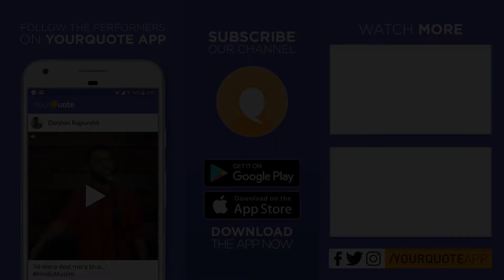'Ek Khwab Aur Uski Haqeeqat' by Shreyas Shrivastava | Hindi Poetry | YQ - Raipur (Open Mic 8)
Venue: 36 Inc. Auditorium, City Centre Mall, Raipur